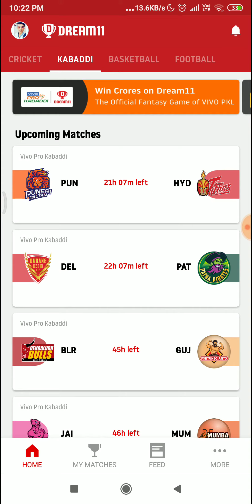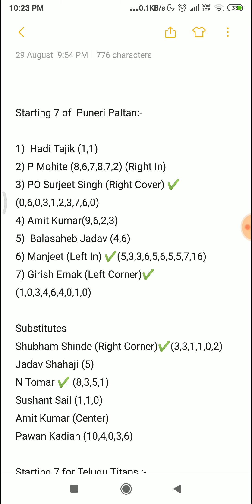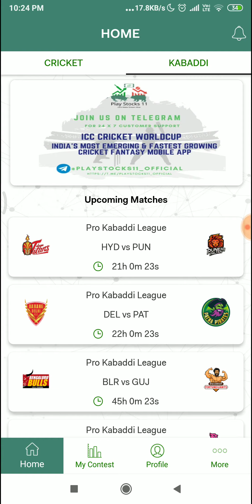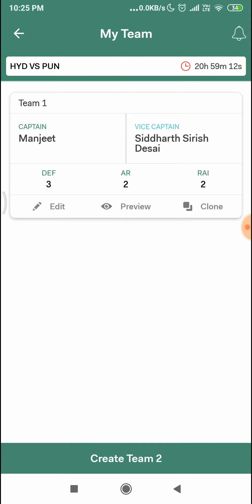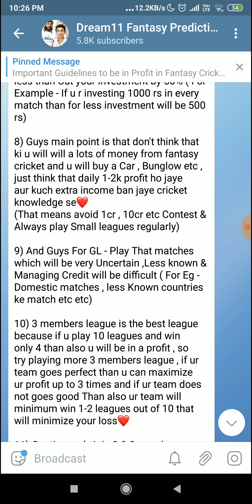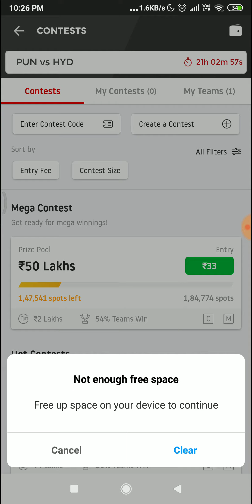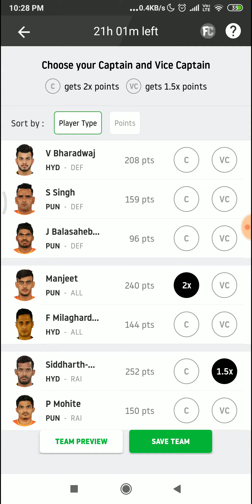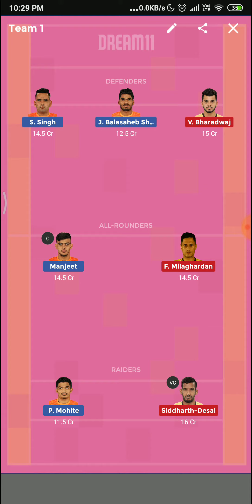PUN vs HYD (100% winning) , (Puneri paltan vs Hyderabad ) pun vs hyd Dream11 kabaddi | kabaddi match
Hey Guys! In this video I will show you PAT VS MUM(💯)(PATNA PIRATES VS U MUMBA)(PRO KABADDI LEAGUE)(DREAM11 TEAM PREDICTION 2019) for Confirm Fantasy Team.I hope you will like this video.

🌀 Fantasy Power 11 ( Paytm + Bank instant Withdrawal )

Refer code 👉 CONFIRM11 ( 100 Rs Bonus )

🌀 Howzat (100% welcome bonus on 1st deposit  Upto Rs.2000)

➊ 100% Bonus on repeat deposit Upto Rs.2000

💰Total Cash Bonus ₹250

🌀 PlayerzPot ( No Bank & Pan Card Required : Instant Paytm Withdrawal )

💰Total Cash Bonus 100% use

🌀 Halaplay ( 100% Bonus use )

➋ Refer Code 👉 uA2NFRH$p

💰Total Cash Bonus ₹100

🌀 Indus Games ( welcome 100% Bonus )

💰Total Cash Bonus upto ₹100

Refer Code 👉 confirmd11 ( 100 Rs Bonus)

                 ( Minimum - ₹100/- Deposit Now )

✪ Dotball ( Instant withdraw )

💰Total Cash Bonus ₹51

(Please Rating Because Review I will try to do better Related Dream11 Team & News)

Dream11.com,
Dream11 Teams,
Dream11 News,
Dream11 Expert,
Dream11 Grand Leauge winner,
Dream11 Predictor,
Dream11 Videos,
Dream11 Teams,
Providor Fantasy News,
Fantasy Experts,
Fantasy Videos,